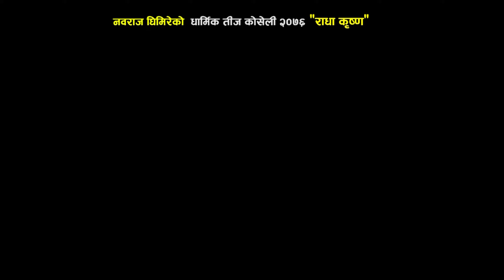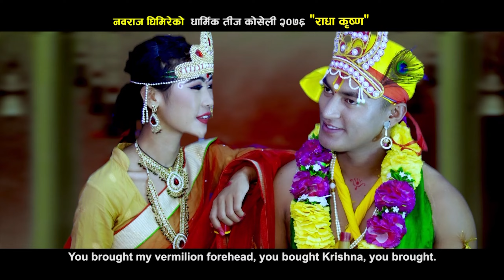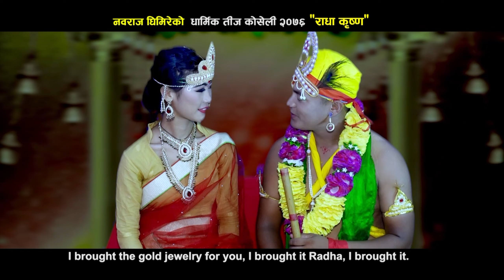New Teej Song"Radha~Krishna,राधा~कृष्ण"।।Sujata Pandey,Menuka Paudel,Navaraj Ghimire.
Music & Lyrics:-Navaraj Ghimire
Arrange :- Bishwas Nepal
Singer :- Sujata Pandey,Menuka Paudel,Navaraj Ghimire.
Studio :- Dreams Recording Studio Nepal.
Mixing & Mastering :- Prakash Kc,
Recordiest:- Dipendra Dhami.
Director:- Bishnu Bhattarai
Producer: -Navaraj Ghimire
Artists:- Santosh Sharma, Ansu Tulachan
Shreejana Paudel, Shristi Paudel, Khumalal Paudel, Madan Paudel, Anisha Pokhrel, Asmita Pokhrel, Parkirti Kharel, Khimananda Ghimire.

हे...मैले लाउने फुलैको बरमाला तिमिले उनिछौ,तिम्ले उनी छौ राधा,तिम्ले उनी छौ,
हाए...तिम्ले उनी छौ राधा,तिम्ले उनी छौ।२
हे...मैले लाउने सिरैको सिंदुर तिमिले किने छौ,तिम्ले किने छौ कृष्ण,तिम्ले किने छौ,
हाए...तिम्ले किने छौ कृष्ण,तिम्ले किने छौ।२

हे...तिम्ले लाउने सुनैको गहना मइले ल्याको छु,
मैले ल्याको छु रधा,मैले ल्याको छु।
हाए...मैले ल्याको छु रधा,मैले ल्याको छु।२
हे...तिम्ले देको गहना लगाउदा म राम्री भाकी छु,राम्री भाकी छु कृष्ण,राम्री भाकी छु,
हाए...मैले ल्याको छु रधा,मैले ल्याको छु।

हे...गोपिनिको गोप्य कुरालाई तिमिले सुनिछौ।तिम्ले सुनिछौ राधा,तिम्ले सुनिछौ,
हाए...तिम्ले सुनिछौ राधा,तिम्ले सुनिछौ।२
हे...रिसाएकी छैननि पियारा तिमिलाइ चिन्याछु,तिम्लाइ चिन्याछु कृष्ण,तिम्लाइ चिन्याछु।
हाए...तिम्लाइ चिन्याछु कृष्ण,तिम्लाइ चिन्याछु।२

हे...गोपिनिका लगाउने कपड़ा मैले पो चोर्याछु,मैले चोरर्‍याछु राधा,मैले चोर्याछु,
हाए...मैले चोरर्‍याछु राधा,मैले चोर्याछु।२
हे...माताजिको दही र मख्खन तिमिले चोरे छौ,तिमिले चोरे छौ कृष्ण,तिमिले चोरे छौ
हाए...तिमिले चोरे छौ कृष्ण,तिमिले चोरे छौ।२

हे...तिम्रो मिठो बन्सीको धुनले मयुर नाचेको,मयुर नाचेको कृष्ण,मयुर नाचेको,
हाए...मयुर नाचेको कृष्ण,मयुर नाचेको।२
हे...तेइ देखेर गाईको बाछिले तिमिलाइ चाटेको,तिम्लाइ चाटेको कृष्ण,तिम्लाइ चाटेको,
हाए...तिम्लाइ चाटेको कृष्ण,तिम्लाइ चाटेको।२
🚫 जरुरी सूचना!!!🙏
यो चेनल मा रहेका गीत,संगीत र भिडियोहरु कपि,डाउनलोड गरि अन्य चेनलमा अपलोड गरेको पाएमा प्रचलित कानुन बमोजिम कडा भन्दा कडा कारबाही गरिने छ।
🔴 Important Notice !!! 🙏?
If any songs, music, and videos in this channel are downloaded, downloaded and uploaded to other channels, strict action will be taken according to prevailing laws.